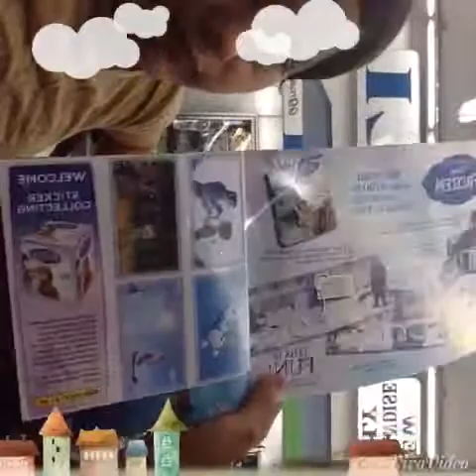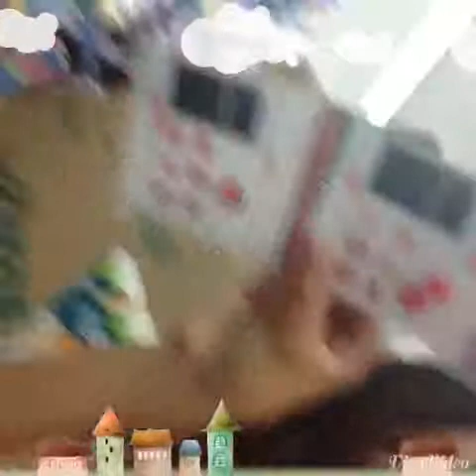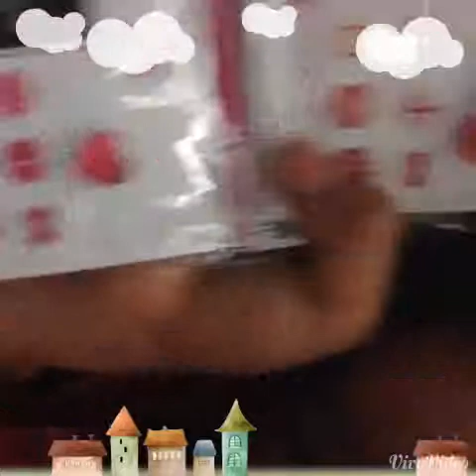We at the 99 Cent store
Snap: kimmy.bustos
Facts about me ♡☆
Age: 13
Birthday: Nov 20,2001
Fav Color: Royal Blue
Live: LA